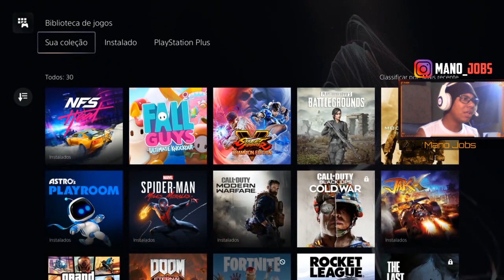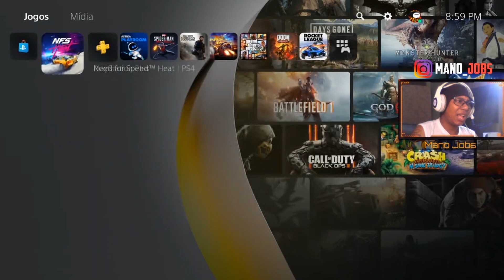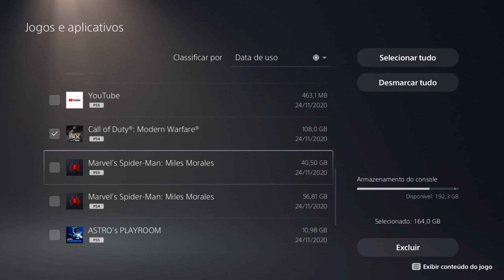PLAYSTATION 5 | CONFERINDO A PS PLUS COLLECTION